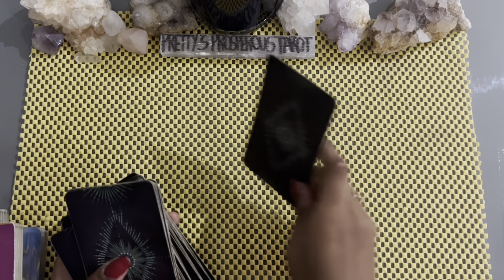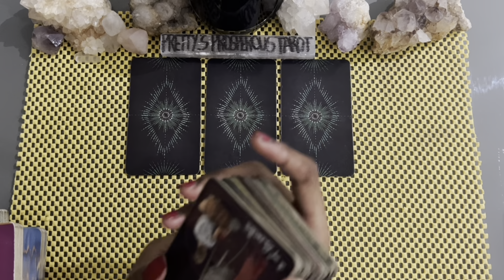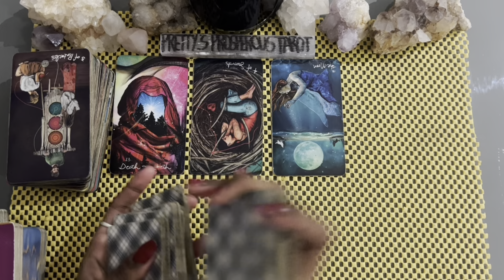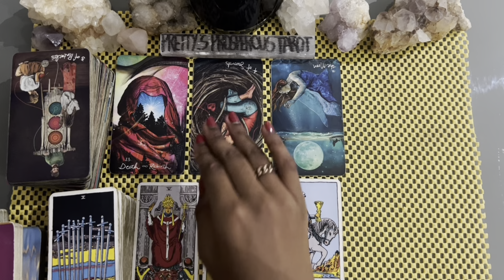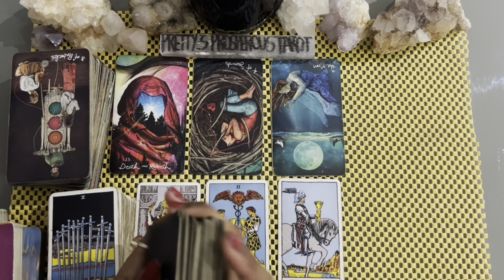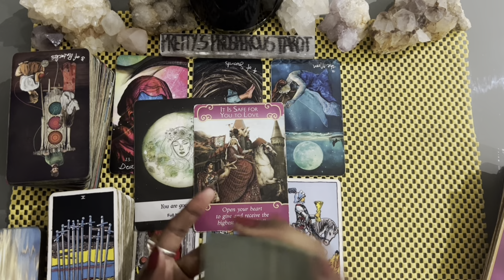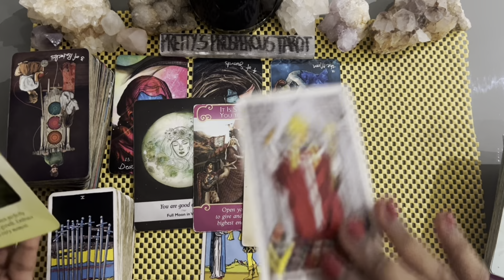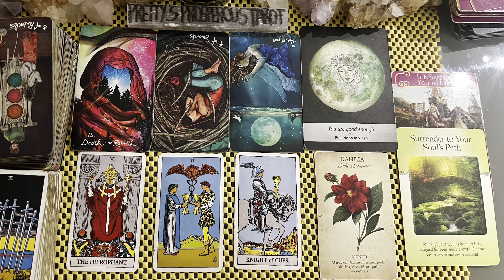Virgo love tarot reading ~ Feb 7th ~ this person is afraid of being abandoned by you